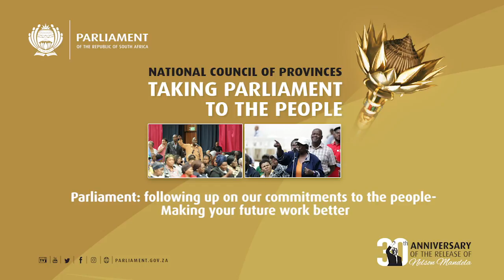National Council of Provinces: TPTTP GAUTENG REPORT BACK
Permanent delegates to the National Council of Provinces (NCOP) will, next week (17 to 20 March), visit the Gauteng Province for the Report Back Session of the Taking Parliament to the People (TPTTP). The visit will report back to the people of Gauteng on the issues they raised during the TPTTP programme held in that province in November 2018. The Report Back sessions are aimed at ensuring that the undertakings made by the Executive during the (TPTTP) main programme are monitored and implemented.

The overall theme of the TPTTP programme in Gauteng is the “Impact of migration - Deepening cooperative governance for accelerated service delivery and development.”
The multidisciplinary NCOP delegation of legislators, is divided into seven groups that will give feedback in the Ekurhuleni, Johannesburg and Tshwane Metropolitan, as well as West Rand District Municipalities.

The report-back session begins with a day-long account by the Executive on progress made since the main TPTTP programme held in November 2018 to address migration and related challenges. The Premier of Gauteng, national Ministers and provincial Members of the Executive Committees (MECs) are lined up to brief the NCOP on 17 March in the Johannesburg Town Hall from 09:00.

The Report Back programme includes a series of verification visits to 21 service delivery sites by over 120 Members of Parliament (MPs) and Members of the Gauteng Provincial Legislature (MPLs). The Chairperson of the NCOP Mr Amos Masondo, Gauteng Provincial Legislature Speaker Ms Ntombi Mekgwe and the Deputy Chairperson of the NCOP Ms Sylvia Lucas will lead the outreach programme. The service delivery site visits will be followed by MPs and MPLs meetings with the public to report on progress made.

The public meetings are unmediated opportunities for the citizens to interact with legislators on critical service delivery issues raised during the main programme of TPTTP in November 2018.

The NCOP’s TPTTP programme is a flagship intervention mechanism aimed at strengthening the oversight role of Parliament over the Executive, while also promoting citizen participation in governance.

For the full programme and the lists of MPs and MPLs anchoring the Report Back Session, kindly click the following links for your convenience and planning of coverage of this important engagement with the citizen.